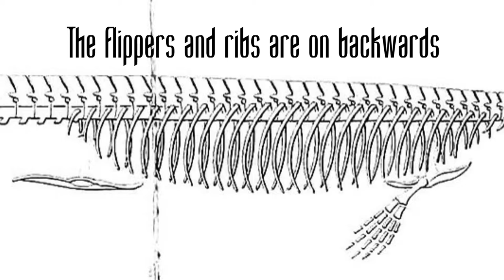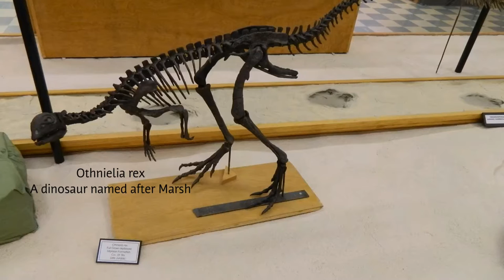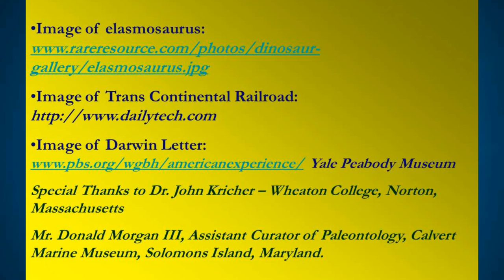The Bone Wars: National History Day 2016